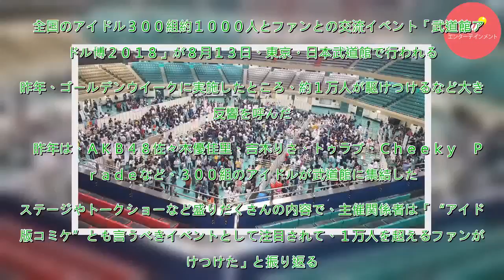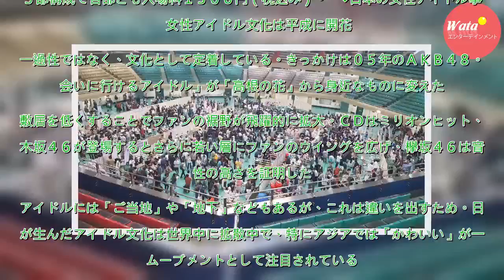アイドル1000人、８・13武道館でファンと交流 - 芸能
全国のアイドル３００組約１０００人とファンとの交流イベント「武道館アイドル博２０１８」が８月１３日、東京・日本武道館で行われる。昨年、ゴールデンウイークに実施したところ、約１万人が駆けつけるなど大きな反響を呼んだ。　昨年は、ＡＫＢ４８佐々木優佳里、吉木りさ、トゥラブ、Ｃｈｅｅｋｙ　Ｐａｒａｄｅなど...